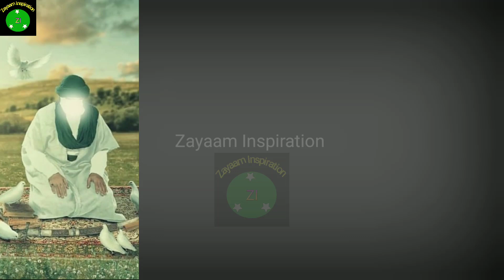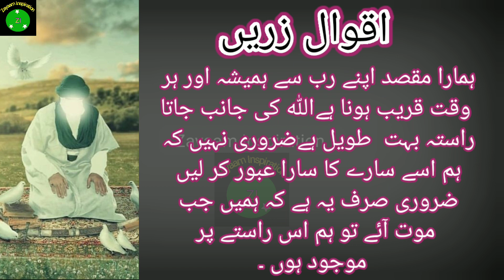Aqwale e zareen || اقوال زریں || Zayaam aqwal No 01